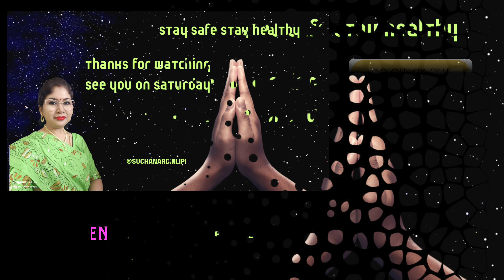malai lassi recipe in bengali/ badam lassi/ strawberry lassi with crush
malai lassi recipe at home in bengali
badam lassi in bengali
strawberry lassi with crush in bengali

Link to mocktail.

Description.

Lassi... all time comfort food

Lassi base...
1 and 1/2 cup unsweetened curd
Powdered sugar or normal sugar grinded using a mixer-grinder
The curd is blended well using a hand blender or whisker.
This way, the malai layer on the top is formed.
Churning with  a mixer grinder makes the lassi base milky and hence, prevents this malai formation.
2 tablespoonful fresh cream for the creamy texture.

For the plain/ malai lassi.
The lassi base with some churned fresh cream as garnish.

For badam lassi.
The lassi base.
Paste of cashewnuts and almonds made with milk.
The lassi base again
1 teaspoonful crushed cashewnuts and almonds.
Properly mixed .
Some more lassi base on top followed by garnishing with  1 more teaspoonful crushed almonds and cashewnuts.

For strawberry lassi.
The lassi base partially filled.
Some strawberry crush
Then topped with the lassi base.
Garnished with some more strawberry crush

Your queries...

Link shared in "about" section of channel..

MUSIC...